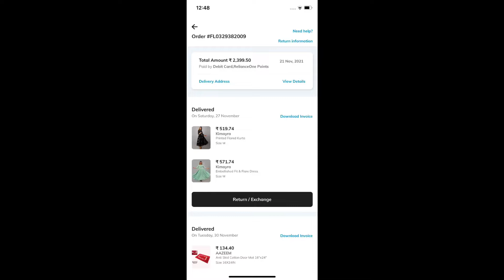Ajio Anarkali gown kurta haul🔥offer time👍live😍ajiokurtihaul ajio todays offer🔥new coupons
ajio 500 wallet
ajio wallet offer
trends ajio online shopping
ajio trends offers
ajio big bold sale
ajio haul
coupongod
ajio sale
ajio
online shopping kaise kare
ajio
ajio 500 walletajio haul
coupongod
ajio sale

ajio 500 wallet
ajio wallet offer
ajio trends offers
ajio haul
coupongod
ajio sale
ajio
ajio
ajio 500 wallet
ajio haul
coupongod
ajio sale
ajio wallet offer
ajio trends offers
ajio sign up offer
ajio signup 500
create account on ajio app
ajio sign up offer 500
ajio offer for new user
ajio offer
ajio
ajio offers
ajio sign up code
ajio account login
ajio discounts
ajio offers
not active at this moment

@AJIO Life

ajio 500 wallet
ajio online shopping
coupongod
reliance trends
ajio wallet offer
your order.